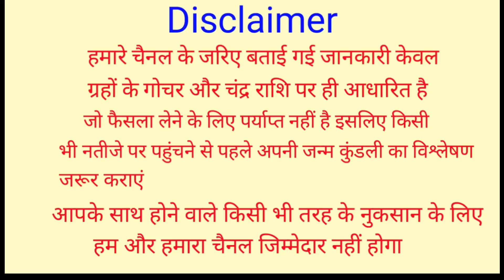Kanya Rashifal 28 October 2021 | 28 अक्टूबर 2021 कन्या राशिफल | आज का कन्या राशिफल | Virgo Rashifal